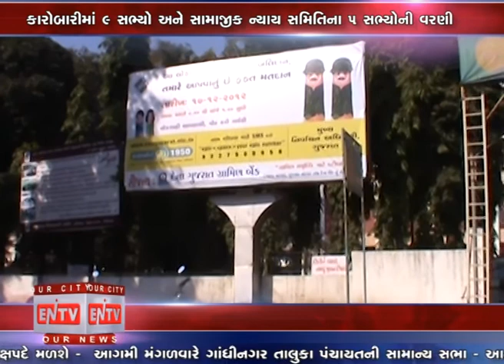ENTV Daily News 124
Eagle News TV ENTV Daily News ENTV Online News Channel Gandhinagar Local National International News Current Affairs Of Gandhinagar Vidhanshaba Sachivalay New Swarnim Sankul Innaugration News Taluka Panchaya Samany Shaba On Tuesday News Gandhinagar Sarakari School News About Checking Of Student